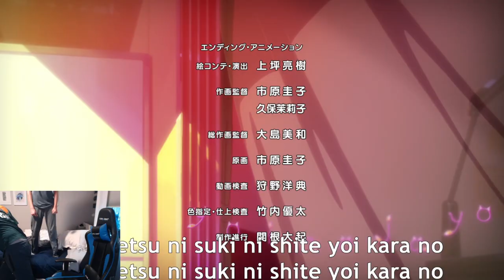Anime Rage 2: The Helpful Fox Senko San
yes I know its just one anime, but anime rage compilation is shorter and better than senko san rage compilation. Also the show is called The Helpful Fox Senko San and i pirated it to watch it. And yes, if you ask how to i will tell you how to pirate it. The first video didnt do great so i made this one a little shorter (even though it probably should be shorter than it already it) and edited it a little better. Also i put actual effort into making a different thumbnail. by the way i called the png file for the thumbnail "DESTROY" in all caps.